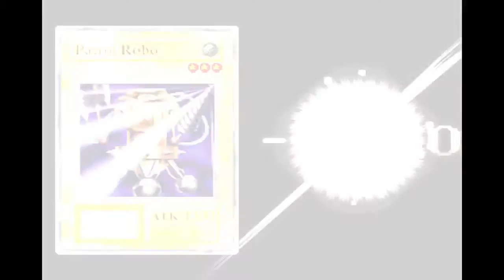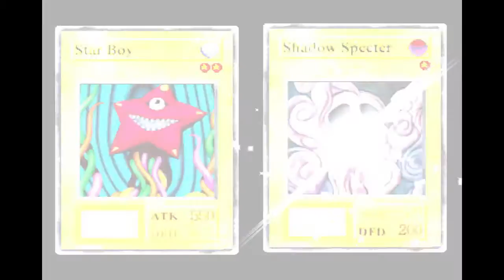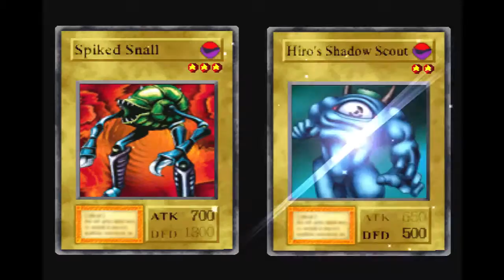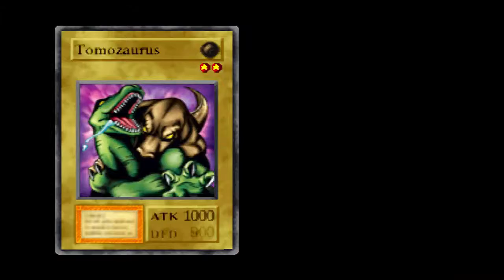Yu-Gi-Oh Forbidden Memories - Episode 1 - Back to Memory Lane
This game is literally my gaming childhood, i love this game so much that I wanna show you all it's amazing soundtrack and story.I hope you all enjoyed! subscribe for more and i'll see you all next time!

you can add me on social media!